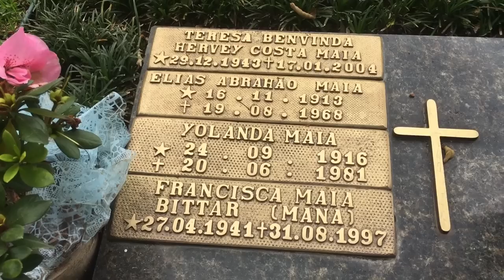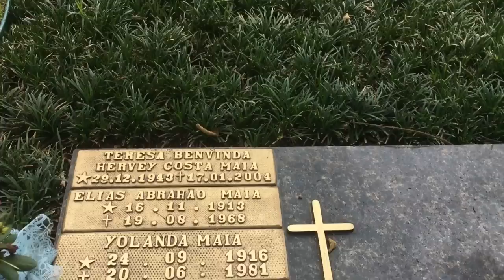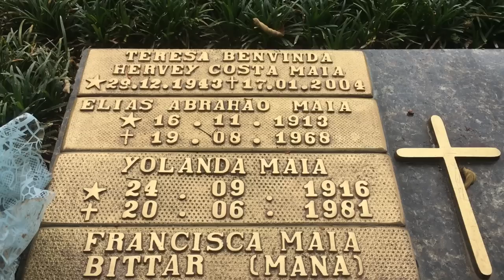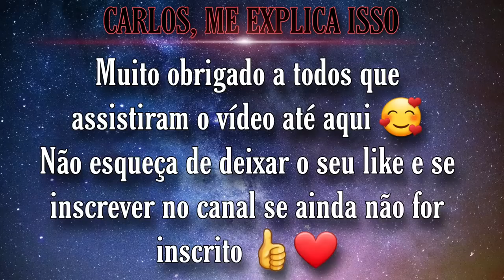Túmulo de Rolando Boldrin | Cemitério Gethsêmani, São Paulo.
Quem se sentir a vontade para ajudar o canal com qualquer valor:
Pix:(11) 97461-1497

Quer me enviar uma carta ou um mimo:
CARLOS RIBEIRO
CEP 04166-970